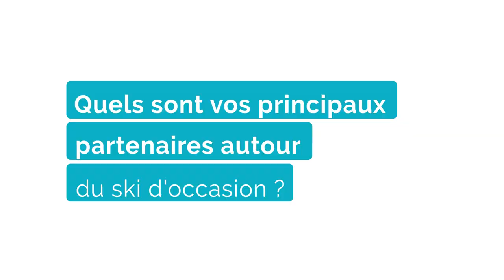PrIORRA - FreeGlisse.com Des partenariats d'actions environnementales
Interview avec Bruno Dubois (gérant de Ski N'Surf) sur le thème du rôle des partenariats pour mettre en place des actions améliorant l'impact environnementale des entreprises, réalisée dans le cadre de PrIORRA.

FreeGlisse.com est un site internet créé par l'entreprise Ski N'Surf, qui dispose d'un magasin et d'une boutique en ligne proposant des articles de ski d'occasion depuis 1995. Les articles d'occasion visent à la fois à rendre la pratique du ski accessible à tous à des prix bas, et à intégrer une démarche écologique et durable centrée sur le recyclage du matériel.

En plus de la location et vente de produits, Ski and Surf travaille avec d'autres acteurs de la filière ski pour organiser une économie circulaire limitant les déchets de la filière tout en ayant un impact social.

Avec la participation de Peter Szerb, formateur et chargé de mission d'appui au Ciedel, et impliqué dans le projet PrIORRA.